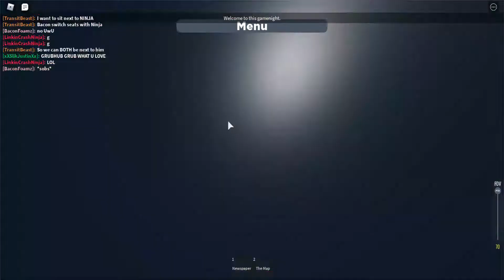Literally some Roblox PTA + Admin Trains.